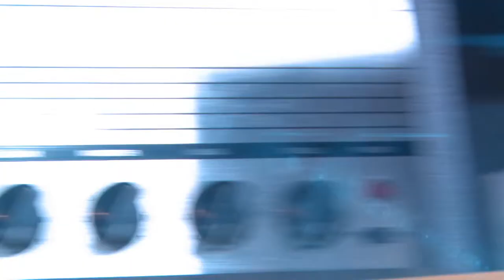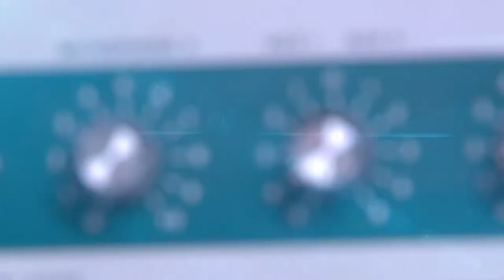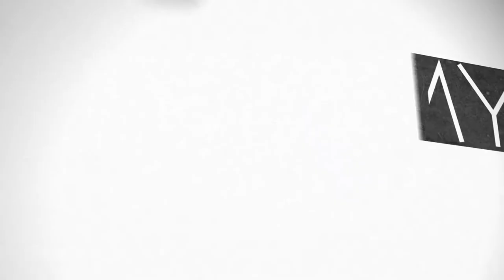L M S B photoshoot